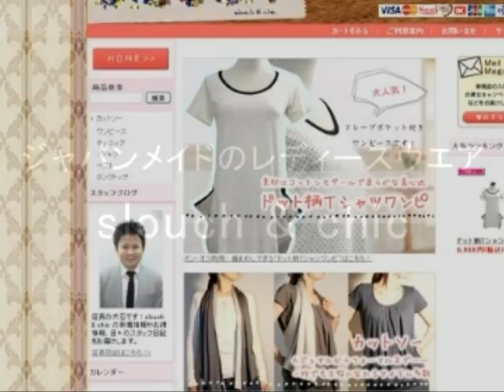slouch & chic ～ジャパンメイドのレディースウエア～